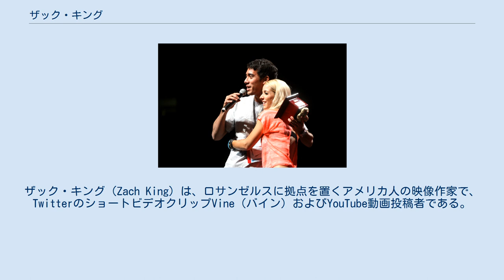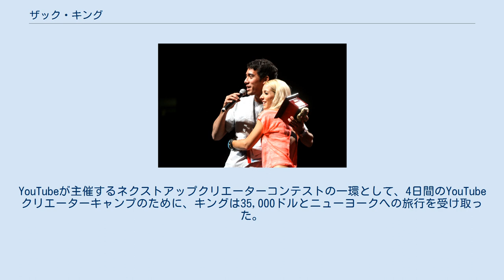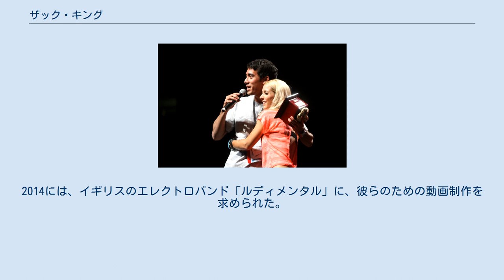ザック・キング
ザック・キング（Zach King）は、ロサンゼルスに拠点を置くアメリカ人の映像作家で、TwitterのショートビデオクリップVine（バイン）およびYouTube動画投稿者である。
手品のような演出のデジタル編集された6秒動画「マジックバインズ」が最も知られている。
キングは、2008年からYouTubeへビデオ投稿を行い、そして2013年にはVineにも投稿を始めた。
キングは、これらビデオを「デジタル奇術（digital sleight of hand）」と呼んでいる。
 2010年、ヒューレット・パッカードの広告コンテストで優勝し、ロンドン映画祭オープニングイベントのレッドカーペットに招待された。
2013年には、YouTubeのネクストアップクリエーターズコンテストも受賞した。
 キングは、アメリカ合衆国オレゴン州のポートランドに生まれ育った。
7歳のときに家庭用ビデオカメラを用いて最初のビデオを撮影し、14歳で、カメラと三脚、マッキントッシュコンピュータのビデオ機材一式を購入して、撮影と編集を始めた。
そしてバイオラ大学の映画メディア芸術学科に進み、2012年12月に卒業した。
 キングは、2008年より自身が運営するウェブサイト「ファイナルカットキング（FinalCutKing.com）」を開設。
インターネット上でソフトウェアのチュートリアルが無いことに気付いたキングは、自身のサイトで動画編集ソフト「Final Cut Pro」の使用におけるトレーニングとヒントの提供を行った。
同時に、ソフトウェアを用いた視覚効果の実例を紹介するためにYouTubeへの投稿を始めた。
運営するウェブサイトの閲覧者を獲得した後、彼らにトレーニング・セミナーを売り始め、その収入を大学の学費に当てた。
そして2012年、ケーブルテレビチャンネル「サイファイ」の番組「ウィルス・ビデオ・ショー」で放送された「ウィルス・ビデオ対決」に参戦した。
 ビデコン2012年ゴールデンうんち賞を授与されるキング 2011年、キングは大学の友人と作成した「ジェダイの子猫」というタイトルの動画をYouTubeに投稿した。
ライトセーバーで戦う2匹の猫の動画は、閲覧数が3日間で100万を超え、のちに500万に達した。
次作の「ジェダイの子猫の逆襲」は1000万ビューを記録し、そして第三弾の「ジェダイの子猫、フォースとともに」が2014年に発表された。
キングの公式YouTubeチャンネル「FinalCutKing」で公開されている。
 キングは、2013年5月にYouTubeによってアメリカの最も有望な若い映画製作者25人に選出された。
YouTubeが主催するネクストアップクリエーターコンテストの一環として、4日間のYouTubeクリエーターキャンプのために、キングは35,000ドルとニューヨークへの旅行を受け取った。
コンテストへは「うまくいかないコンテストエントリー」のタイトルで、キング自身が空襲と地上砲火による攻撃を避ける動画を提出した。
 多くの友人がソーシャルメディア・ウェブサイトのアカウントを所有しているのを見て、キングは最初の30日間は毎日1本の6秒動画を作るという目標を掲げ、2013年9月にVineのアカウントを作成した。
いくつかの動画の成功を収めたキングは、さらに新しい動画を作成し、投稿を続行することに決めた。
 2014年1月には著名なトーク番組「エレンの部屋」に出演。
番組のスタッフとともにいくつかの動画を作り上げた。
2014年現在、キングは生計のためにガレージを拠点として6秒動画を制作している。
インディペンデント紙によるインタビューにおいて、キングは将来、アクションアドベンチャー長編映画の監督がしたいと望んだ。
 キングの6秒動画は、複数のメディアや、番組プロデューサーでジャーナリストのシェ・パツィエンツァ、人気男性誌「コンプレックス・マガジン」に寄稿するJ・ドゥエイン・ハーンらによって紹介された。
2014には、イギリスのエレクトロバンド「ルディメンタル」に、彼らのための動画制作を求められた。